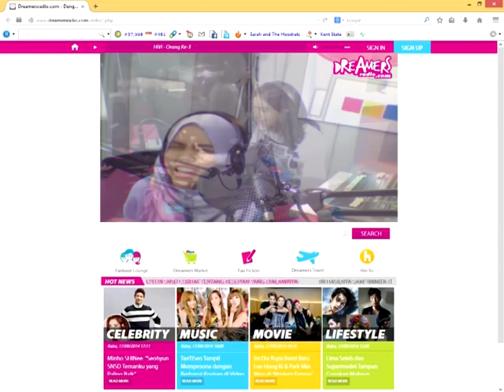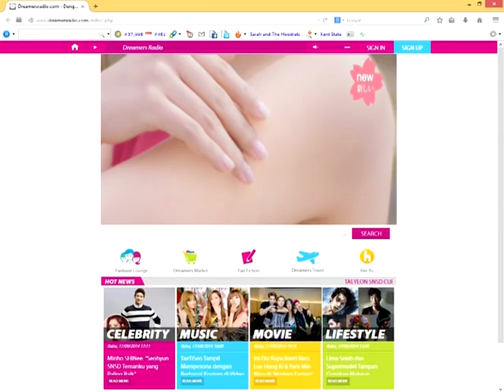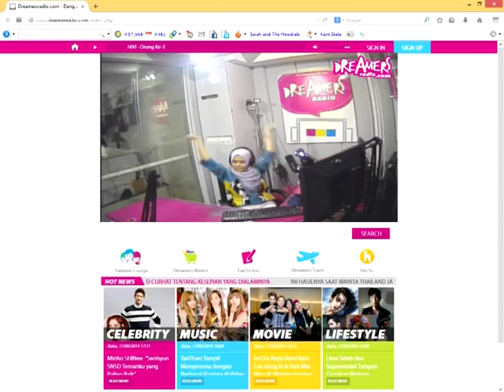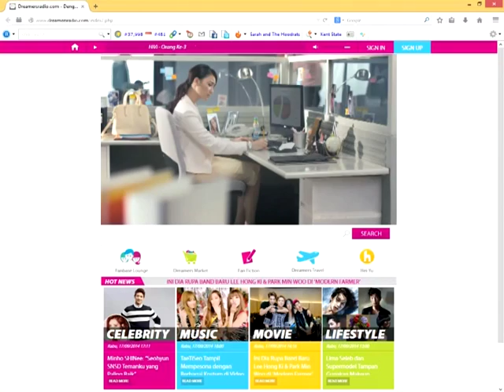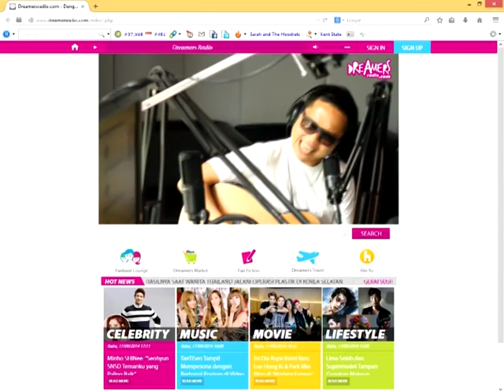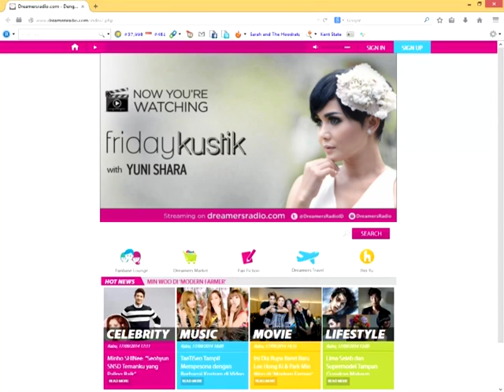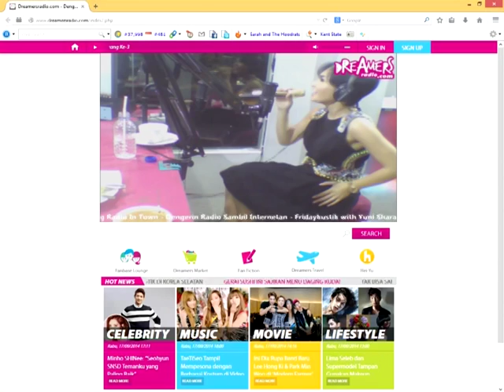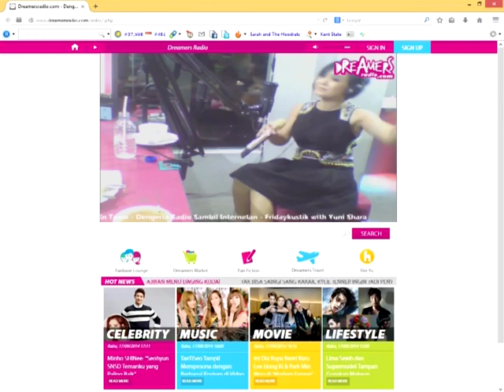Dreamers Radio Fridaykustik Rossa, Sandy Sandoro & Yuni Shara (Teaser Ver.2)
The Best Streaming Radio In Town - Dengerin Radio Sambil Internetan, ( Dreamers Radio Fridaykustik Rossa, Sandy Sandoro  & Yuni Shara )